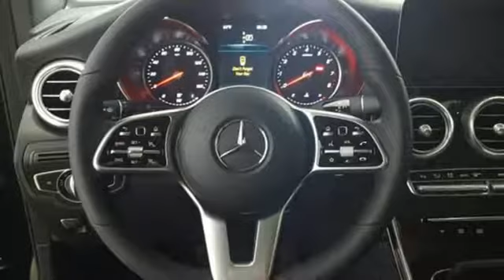New 2020 Mercedes-Benz GLC Lynnwood WA Seattle, WA #202084 - SOLD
Year: 2020
Make: Mercedes-Benz
Model: GLC
Trim: GLC 300 4MATIC
Engine: 4 Cyl. 2.0 L
Transmission: Automatic
Color: Black
Interior: Magma Grey/Black
Stock #: 202084
VIN: WDC0G8EB0LF675072
HEATED STEERING WHEEL, PANORAMA SUNROOF, BLACK FABRIC HEADLINER, WHEEL LOCKS, DARK BROWN LINDEN WOOD TRIM, INDUCTIVE WIRELESS CHARGING & NFC PAIRING, PREMIUM PACKAGE -inc: SiriusXM Satellite Radio 64-Color Ambient Lighting Illuminated Door Sills KEYLESS GO

Address:
17800 Highway 99